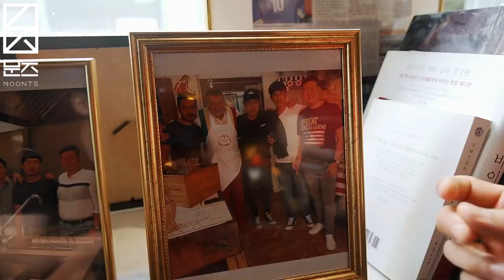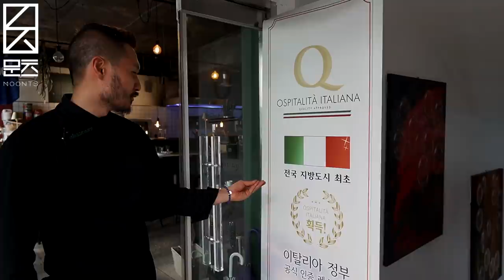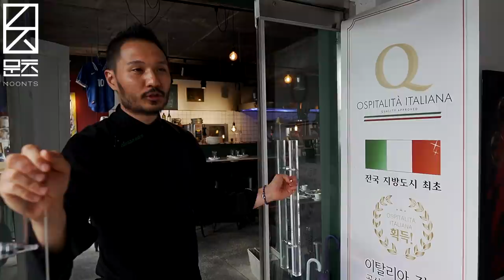[셰프의 노트 ep2]트러플 파스타와 T본 스테이크-오스테리아문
이번엔 청주에 위치한 맛집
오스테리아문의 김문현 셰프와 촬영을 진행했습니다.
트러플 파스타와 티본 스테이크까지 너무 맛있었어요!
지인이라서가 아니고 진짜 제대로 이탈리안요리를 구사합니다.